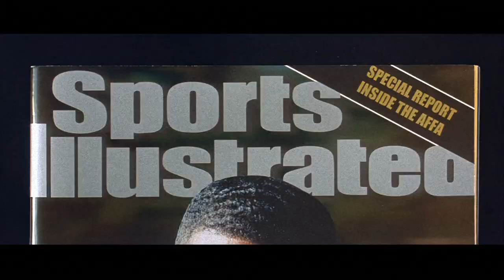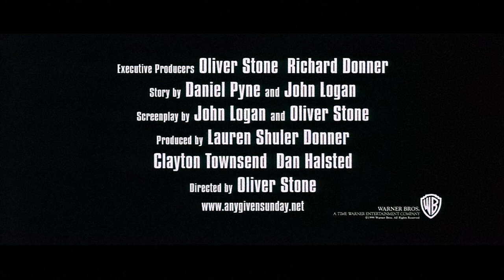Any Given Sunday - Trailer (Upscaled HD) (1999)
Life is a contact sport and football is life when three-time Academy Award®-winning filmmakers Oliver Stone and a dynamic acting ensemble explore the fortunes of the Miami Sharks in Any Given Sunday.

Embattled Sharks coach Tony D'Amato (Al Pacino) faces a full-on blitz of team strife plus a new owner (Cameron Diaz) who's sure Tony is way too Old School. An injured quarterback (Dennis Quaid), a flashy, bull-headed QB (Jamie Foxx), a slithery team doctor (James Woods) and a running back with an incentive-laden contract (LL Cool J) also provide some of the stories that zigzag like diagrams in a playbook. And throughout, there's the awesome spectacle of motion, sound and action orchestrated into "Oliver Stone's most electrifying film in years. A dazzling spectacle" (Peter Travers, Rolling Stone).

Note:
Taken from the 2001 Special Edition Director's Cut DVD from Warner Home Video.